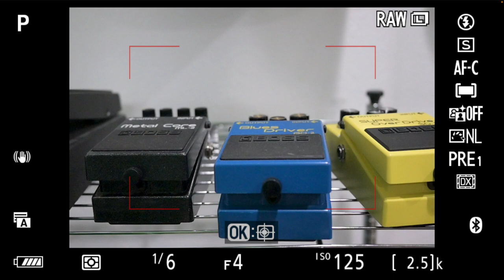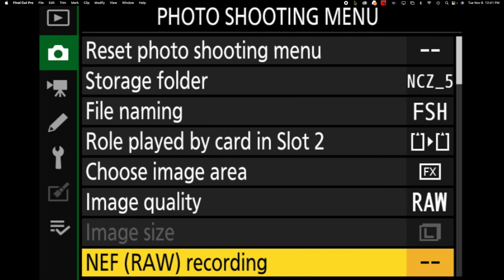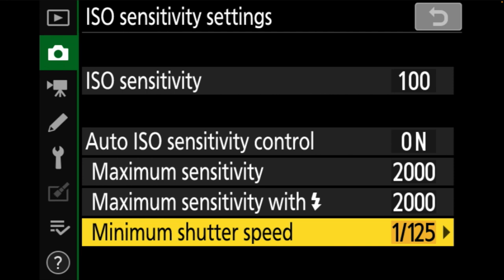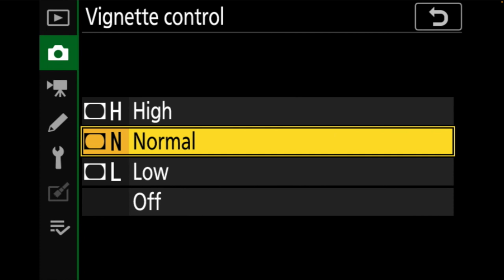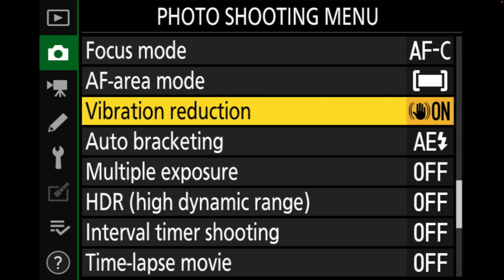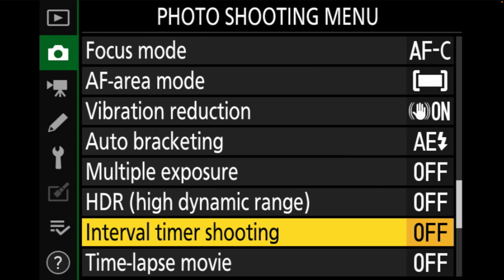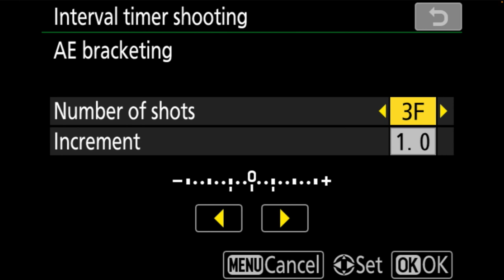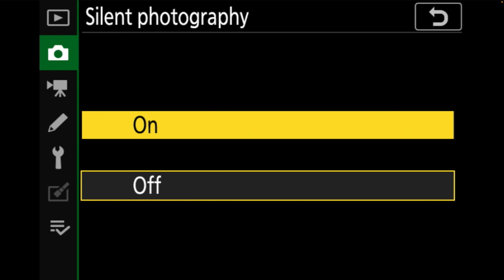The Nikon Z5 Shooting Menu Walkthrough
If you are new to the Nikon Z5 or just the Nikon mirrorless system in general, then you may not be comfortable with the shooting menu. But this is where you can tailor your settings to the environment around you. Today we will go through the shooting menu a line at a time and learn all about it. Please note that this video is made in conjunction with our video on the Z5 quick menu, so make sure to check that out as well.